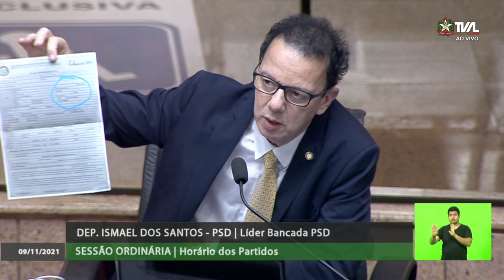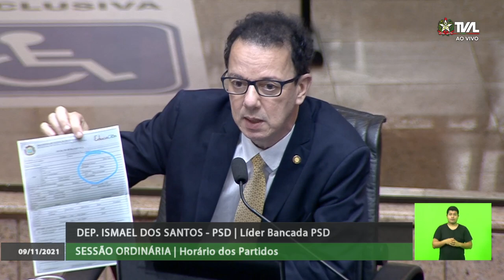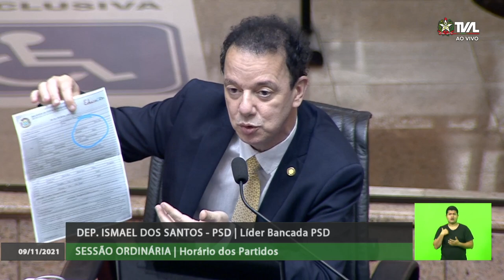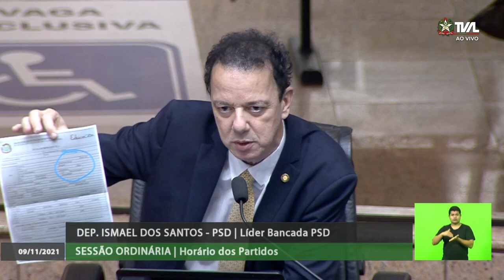Sessão Ordinária - parte 2 - 09/11/21